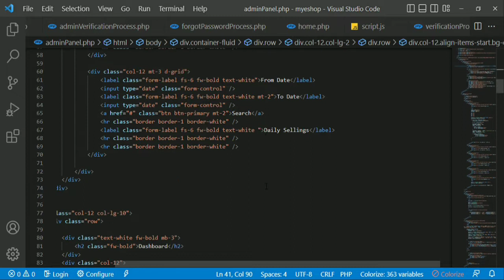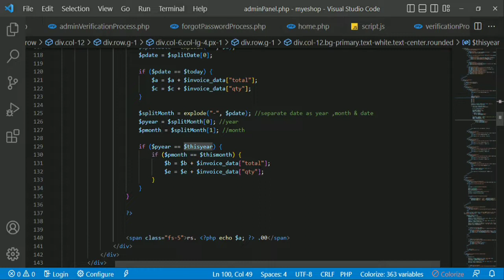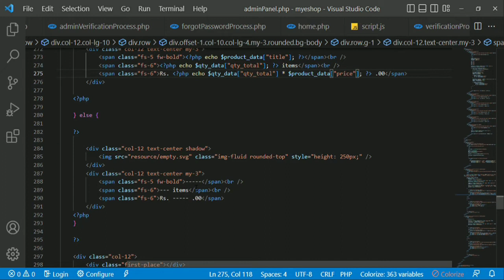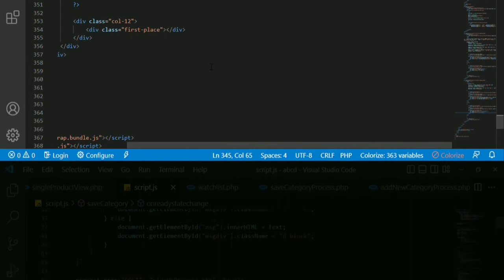Web Project Task 42| java institute | 1st Year | e shop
Video title : (add video title here)